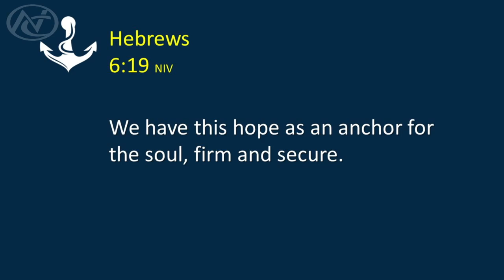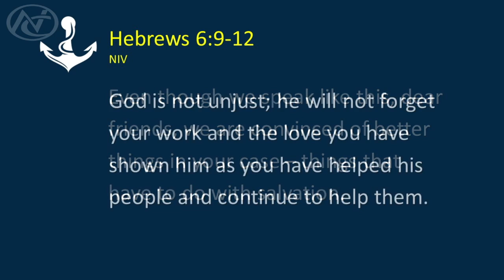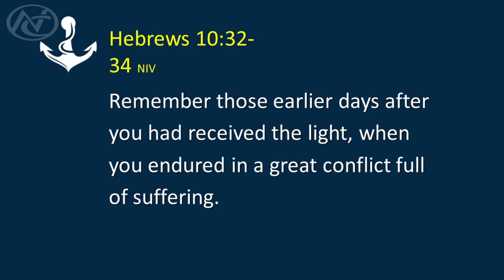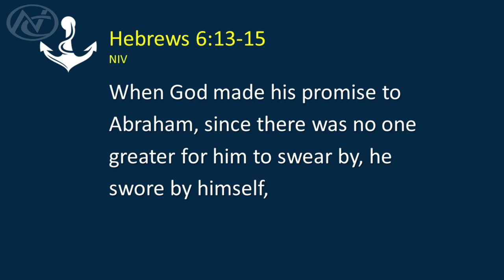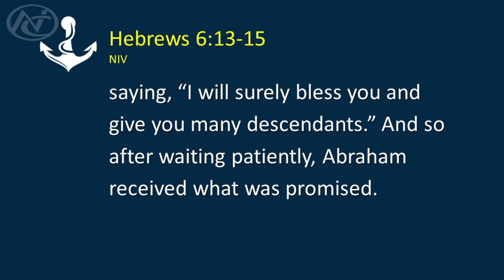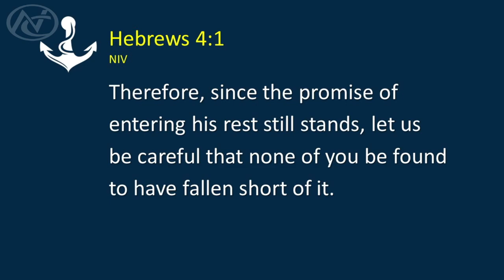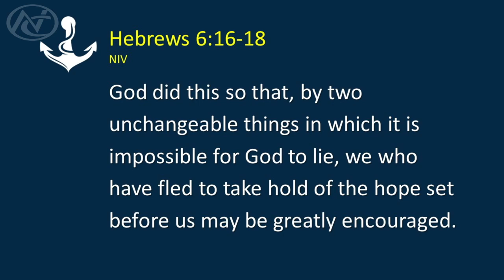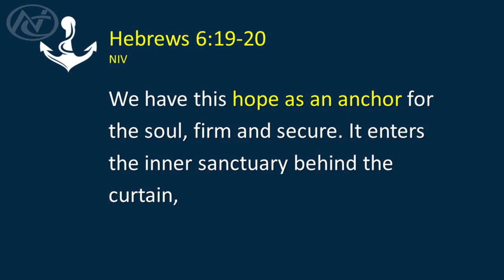Anchored | Part 3 | 3.17.24